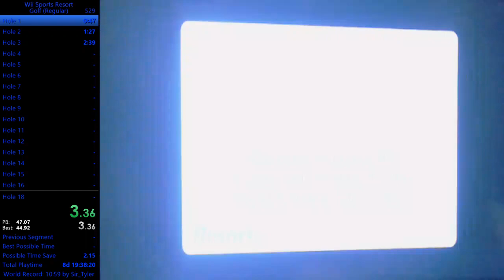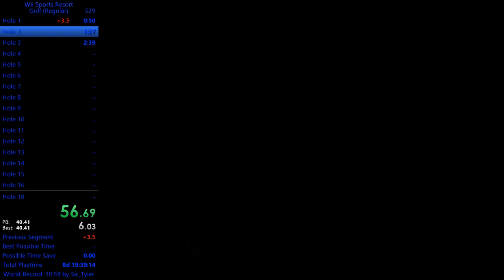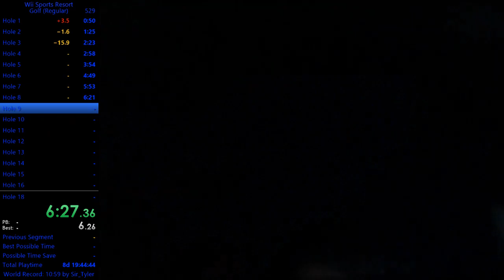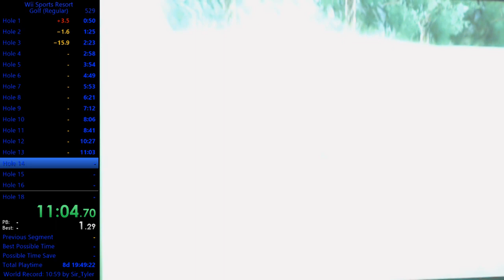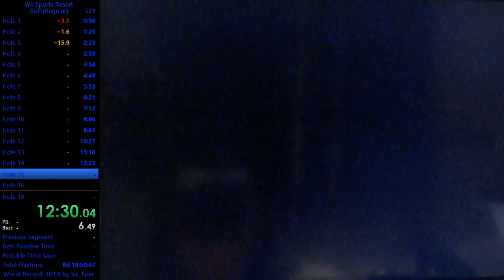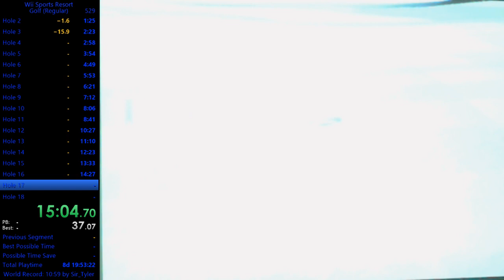Wii Sports Resort Golf 18 Holes speedrun in 17:03